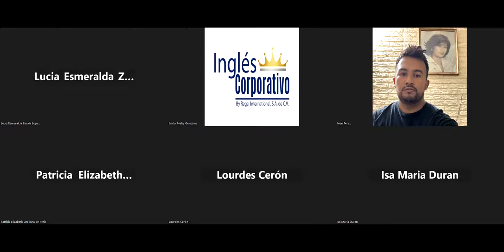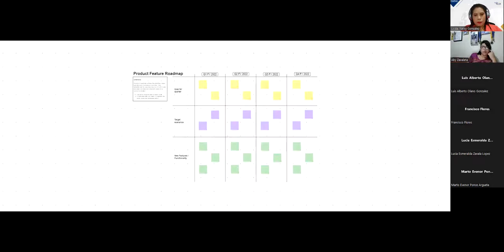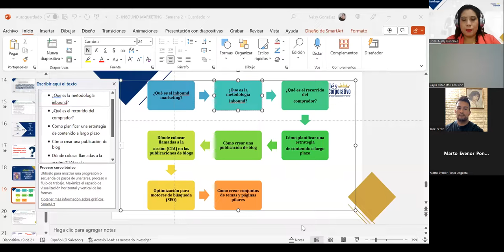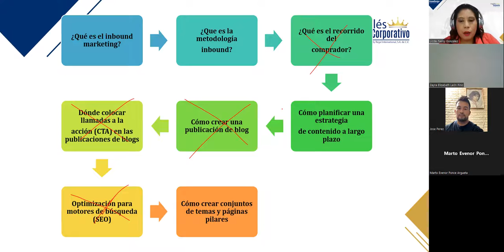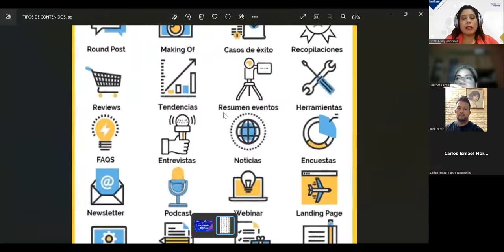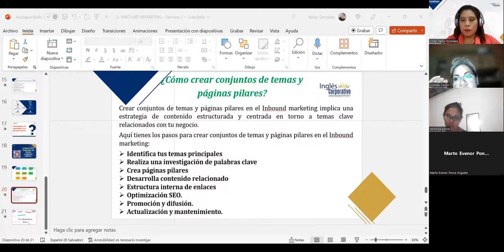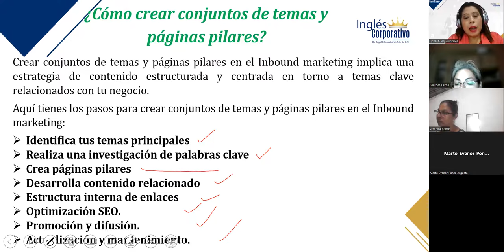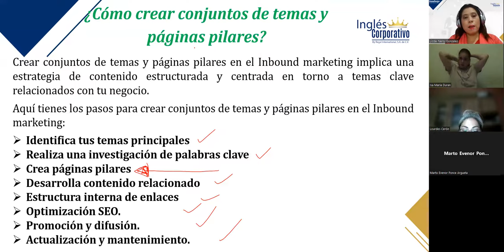SESIÓN 8–18/09/2023–MKT2-CA-02-8-9-PM-08-23–GONZALEZ–COMO CREAR CONJUNTOS DE TEMAS Y PAGINAS PILARES